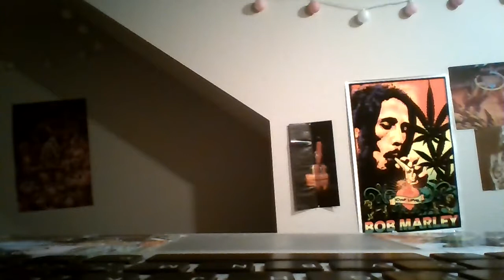my depressing reality vs YOUR SMARTPHONE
women are obsessed with beauty products
welcome to ze art room
another ptsd episode
if i don't show up to work ms tina will call me up and leave angry voicemails
seasons don't mean shit in tn
mcd cargos with kickass velcro pockets
women bitch about all the shit they have to do as women
i will be miserable, no matter what
hang out with bob marley while i find my car keys
i am pretty much always laughing
not all black people smoke crack; they smoke weed (get it right, you un-cultured fuckheads)
stereotypes about everyone
women talk with a voice inflection
THAT DAY when i made a cusstomer cry based on my totally un-professional behavior in the wendys drive-thru
hypocrisy in stand-up comedy
mental illness stigma vs. all other stigma
most people make jokes at my expense and i don't fucking cry about it
keep on doin it, tho (seriously)
my school bus fantasy (in the spirit of the dead) juxtaposed with my comedy ideals
speculations about other drivers
letting somebody in the lane (overwhelming pressure)
my idealized version of james murphy finds me hilarious...dreams (thank you, fiona, for everything you have ever written)
lucid dreams vs. waking dreams
beethoven refuses to leave the bed becuz he also has depression and he doesn't have to work...he wants me to push myself
my stuffed dog finds me to be a drag